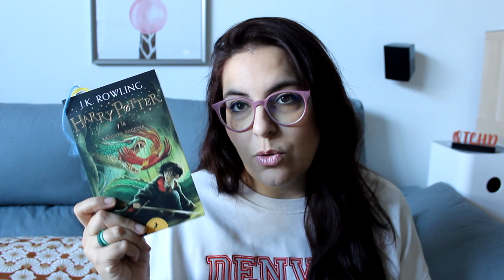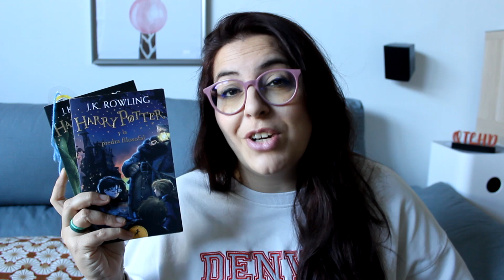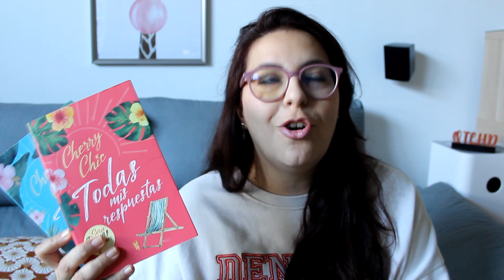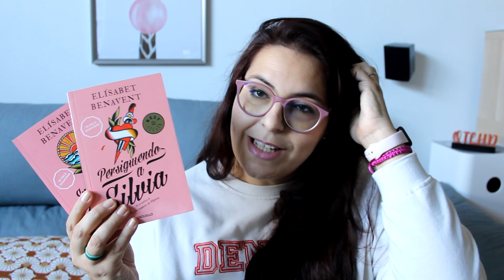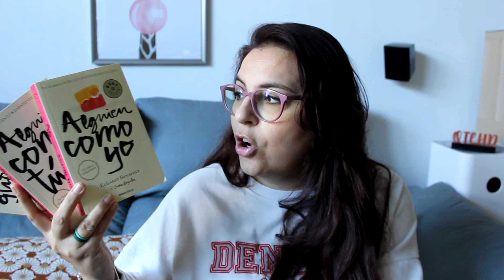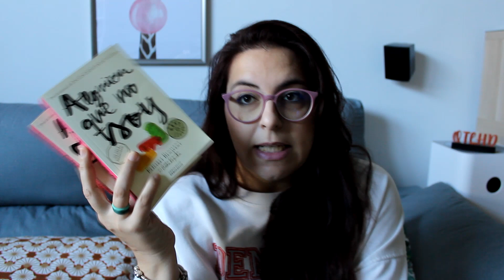SAGAS que QUIERO leer en 2022 | QUIENTELOHADICHO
⬇️ ÁBREME ⬇️
¡¡¡Holi!!!
Pues como veréis en el título, hoy vengo a hablaros de varias sagas, trilogías y bilogías que quiero leer este 2022.

♡Aquí tenéis algunos libros/vídeos que menciono:
▶ HARRY POTTER
▶ LOS OJOS AMARILLOS DE LOS COCODRILOS
▶ Trilogía de la nube blanca
▶ Pack Bilogía Silvia
▶ Trilogía Mi elección
▶ Trilogía Carmen Mola
▶ Trilogía Dunas

♡ Podéis apoyar al canal comprando a través de amazon ♡

♡♡ GRUPO GENERAL "¿QUIÉN LEE? CLUB DE LECTURA"
En este grupo se anunciarán las lecturas conjuntas previstas para el club de lectura.

♡Además consigue una prueba gratuita de 30 días de Kindle Unlimited en el siguiente enlace: 🔻🔻

♡♡ Benefíciate de un periodo de prueba gratuito de Amazon Prime Video ♡♡

♡ Mi lista de libros por leer

¡Si queréis hacerme FELIZ, y os gustan los vídeos, dadle un like y compartidlo!
Me encantará que me dejéis un comentario con ideas de vídeos que os gustaría ver en un futuro o cosas que queráis compartir conmigo. Yo estaré feliz de contestaros.